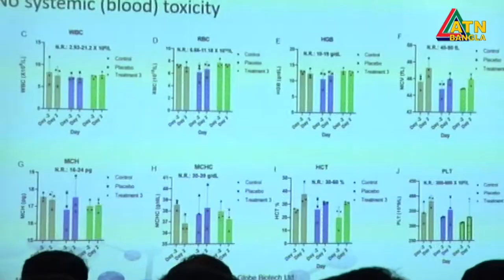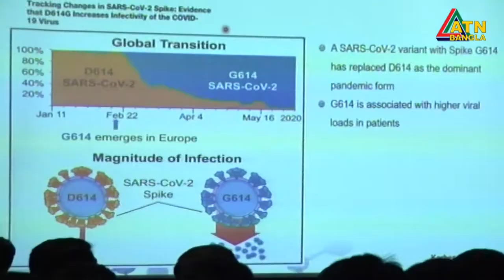বাংলাদেশে তৈরি করোনা ভ্যাকসিন ‘ব্যানকোভিড’ প্রাণীদেহে পরীক্ষায় সফল: দাবি করেছে গ্লোব বায়োটেক।